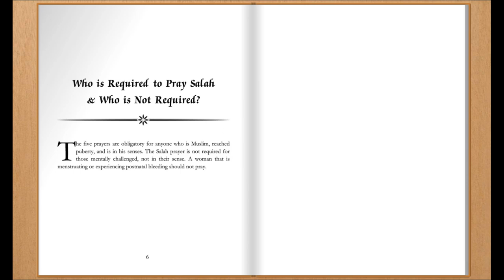Who Is Obliged to Perform Salah?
ISLAMIC BOOKS by The Sincere Seeker for Adults & Children on AMAZON: